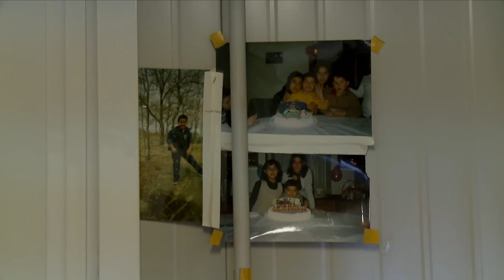Guiseppe Liuzzo, † 16. Juni 2012 | Die Opfer des Gotthards | Doku | SRF Dok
«Mit der Arbeit im Tunnel ist es wie mit dem Rauchen von Zigaretten», sagte Beppe Luzio zwei Jahre vor seinem Tod. «Man fängt zum Spass damit an, und dann kommt man nicht mehr davon los.»

 👇 Mehr zum Thema Dokus & Reportage gibt es hier:
👥 SRF Dok auf Facebook: